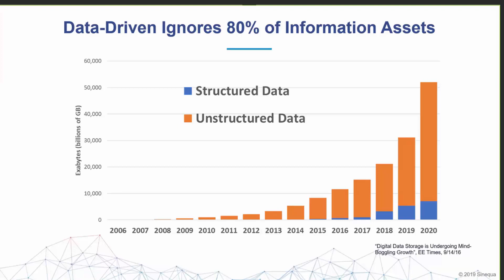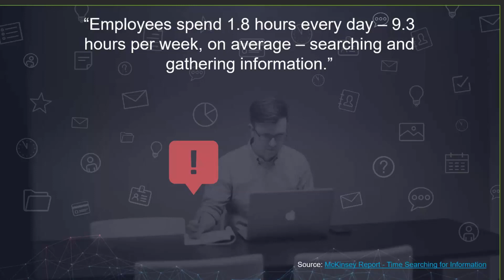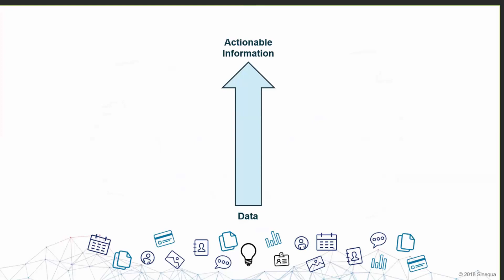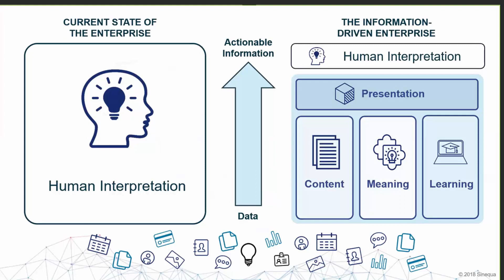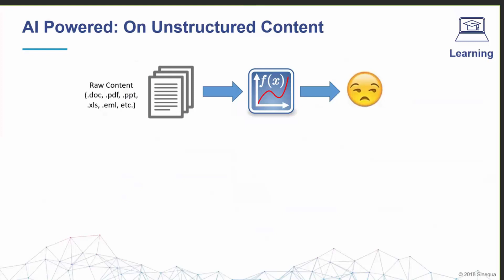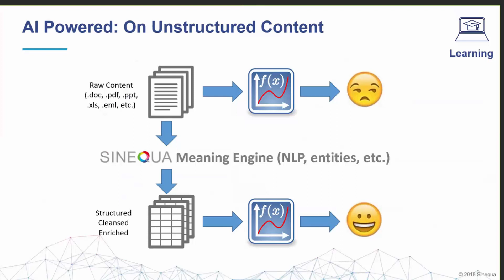SINEQUA AI powered search and analytics webinar preview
"Relevant knowledge at the right time is priceless in the enterprise", according to Forrester. This is particularly true in the highly competitive pharma industry where knowledge is hidden in a deluge of structured and unstructured data of all kinds, buried among publicly available sources like trade databases, scientific publications, and patents, and internally from R&D, clinical trials, recorded patient interviews and more.